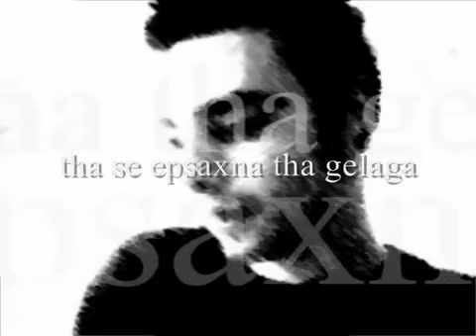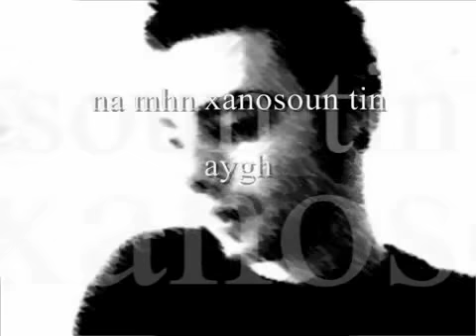aggelos nekros video 0002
an isoun aggelos tha petaga gia na se vrw.